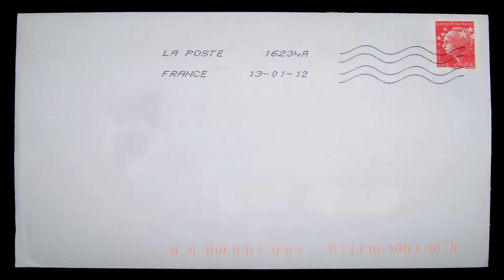CLIP SYLVIO "on est la"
Fait dérouler vers le bas pour ne rien rater

composer Par Blandine

►Article de jardinage sur amazon

pots de 10 cm rond
Godets 7cmx7cm
Plateaux à semis

♫♫♫La musique utiliser dans cette vidéo♫♫♫